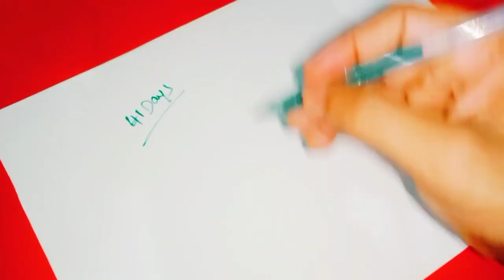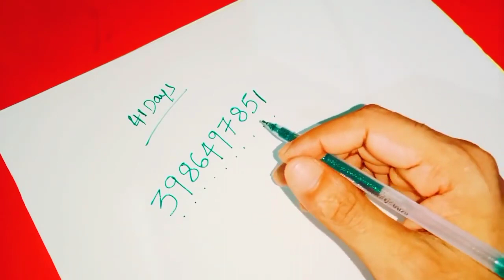మీ డబ్బు రోజురోజుకీ వృద్ధి చెందాలి అంటే గురువారం రాత్రి పడుకునే ముందు ఈ దైవిక నెంబర్ రాసుకోండి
Time:10.00 AM TO 1.00 PM And 3.00 PM TO 6.00 PM
fees: 500 rupees
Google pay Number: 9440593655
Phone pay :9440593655